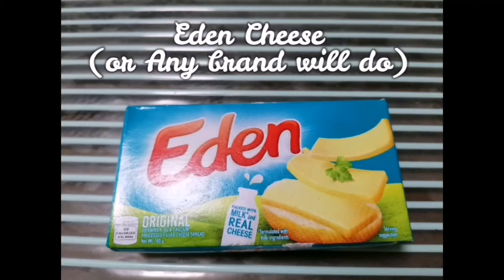VLOG #2: HOW TO MAKE CREAMY TUNA MUSHROOM FARFALLE| Russ. J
Once again, welcome to my second vlog where I will teach you how to make my favorite Creamy Tuna Mushroom Farfalle :)